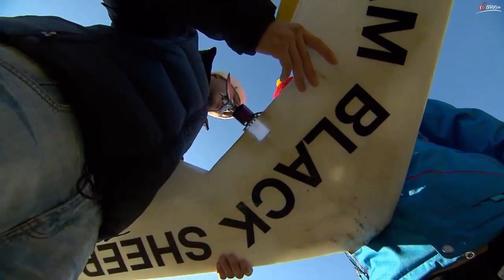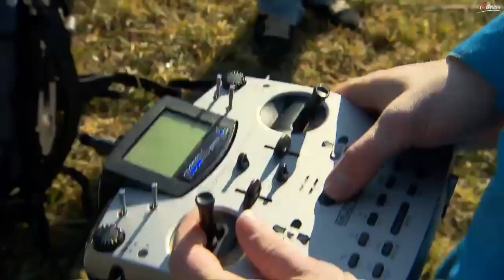TBS @ ServusTV Augenblicke